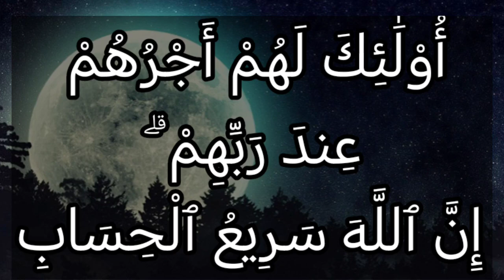خواتيم سورة آل عمران ١٩٩: وإن من أهل الكتاب لمن يؤمن بالله وما أنزل إليكم وما أنزل إليهم...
وَإِنَّ مِنْ أَهْلِ ٱلْكِتَٰبِ لَمَن يُؤْمِنُ بِٱللَّهِ وَمَآ أُنزِلَ إِلَيْكُمْ وَمَآ أُنزِلَ إِلَيْهِمْ خَٰشِعِينَ لِلَّهِ لَا يَشْتَرُونَ بِـَٔايَٰتِ ٱللَّهِ ثَمَنًا قَلِيلًا ۗ أُوْلَٰٓئِكَ لَهُمْ أَجْرُهُمْ عِندَ رَبِّهِمْ ۗ إِنَّ ٱللَّهَ سَرِيعُ ٱلْحِسَابِ

التفسير الميسر : وإن بعضًا من أهل الكتاب لَيصدِّق بالله ربًّا واحدًا وإلهًا معبودًا، وبما أُنزِل إليكم من هذا القرآن، وبما أُنزِل إليهم من التوراة والإنجيل متذللين لله، خاضعين له، لا يشترون بآيات الله ثمنًا قليلا من حطام الدنيا، ولا يكتمون ما أنزل الله، ولا يحرفونه كغيرهم من أهل الكتاب. أولئك لهم ثواب عظيم عنده يوم يلقونه، فيوفيهم إياه غير منقوص. إنَّ الله سريع الحساب، لا يعجزه إحصاء أعمالهم، ومحاسبتهم عليها.